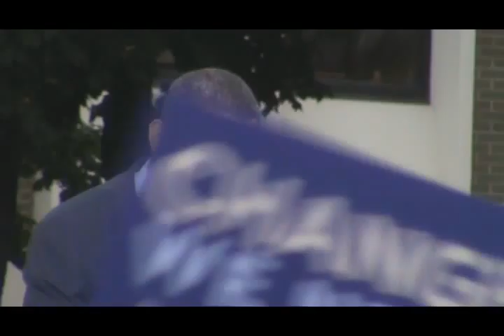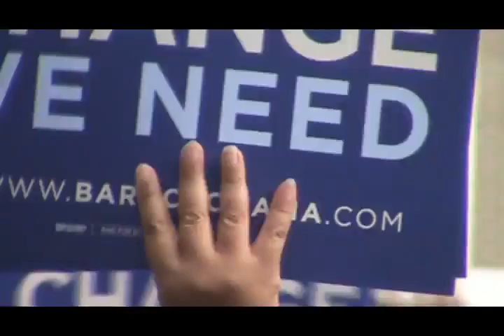Obama video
EOB went to the GR Rally and here are the highlights.  The last day to get registered in MI is MONDAY